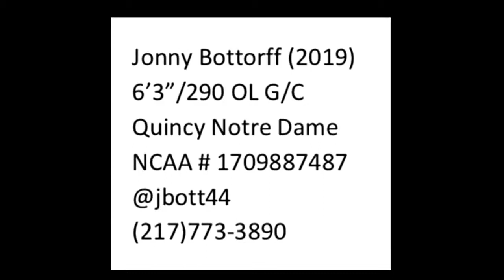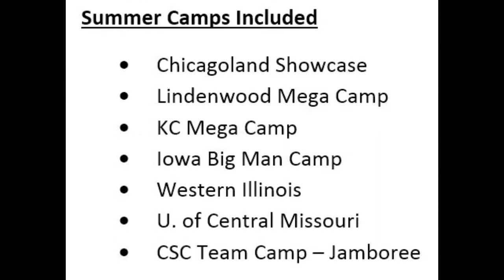Jonny Bottorff Summer 2018 Camp Highlights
6'3"/300 OL Jonny Bottorff (2019) Summer Camp highlights, including snaps at Center in game situations